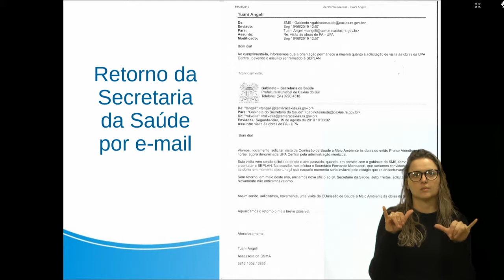4 Grande Expediente - Vereador Renato Oliveira/PCdoB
Manifestação do vereador Renato Oliveira/PCdoB repercutindo o retorno da Secretaria da Saúde sobre o pedido de vistoria da Unidade de Pronto Atendimento (UPA) Central.